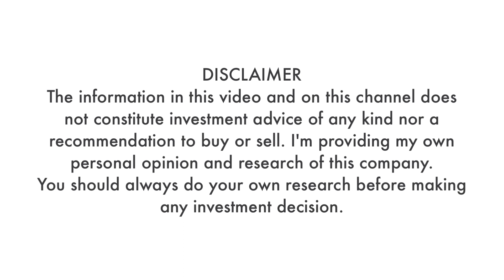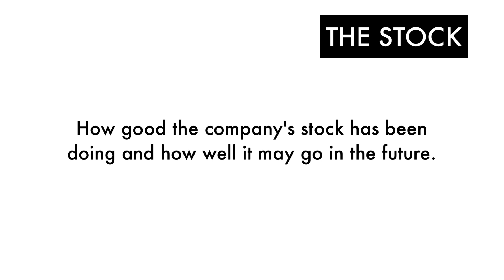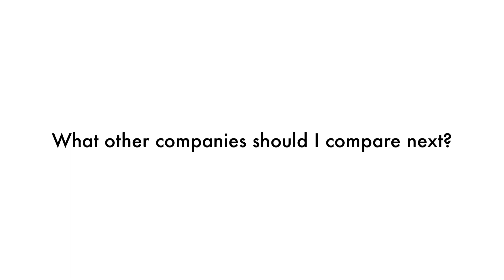Amazon.com (AMZN) vs eBay Inc. (EBAY): The Better Investment?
Which company is a better long-term investment: Amazon.com or eBay? Let's answer 3 questions in this comparison 1) Which has a better business? 2) Which has a better stock? 3) Which has a better price? This is GrowthShares.